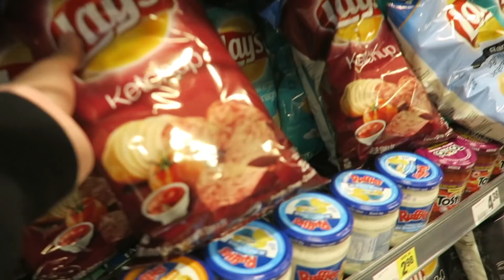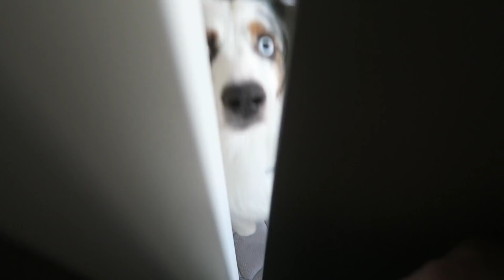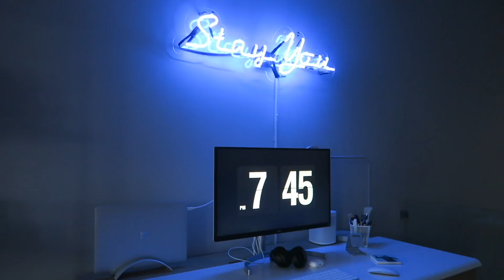What really happened to my dog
► What really happened to my dog, cooking some pasta, creating a drink & simply having a good day.
• My Links •
• Music •
Jingle Punks
 •FREE STUFF •
Uber Eats Code • Eats-UberJoeyKidney
Uber Code • UberJoeyKidney